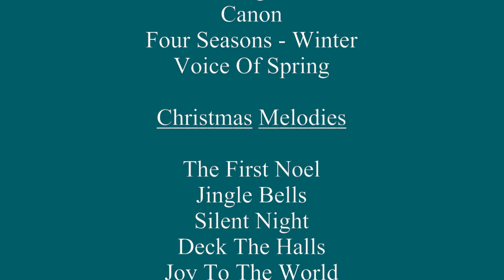Rhythm Timecracker Cosmos Magic Motion Musical Wall Clock - Wood Frame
Experience the peace and tranquility of this Timecracker Cosmos musical wall clock. On the hour, the clock's detailed face that features planet Earth, splits in two pieces to reveal a magical land high above the sky.

    Plays one of 30 melodies on the hour from three different selections
        World's Well-Known Melodies
            Traumerei
            Aura Lee
            Air
            Beautiful Dreamer
            Thais' Meditation
            Lorelei
            Ballets des Champs-Elysees
            Greensleeves
            Morning Mood - Peer Gynt
            My Bonnie Lies Over The Ocean
        Classical Melodies
            Nocturne op. 9-2
            Sonata fur Klavier K. 545-1
            Tale From The Vienna Woods
            Liebestraum No. 3
            Danza Dell'ore
            Le Cygne (The Swan)
            Humoresque
            Four Seasons - Spring
            Aufforderung zum Tanz
            Canon
            Four Seasons - Winter
            Voice Of Spring
        Christmas Melodies
            The First Noel
            Jingle Bells
            Silent Night
    Wood frame
    Swarovski Elements
    Auto night shut-off
    Demonstration button
    Volume control
    On/off switch
    Two D batteries included